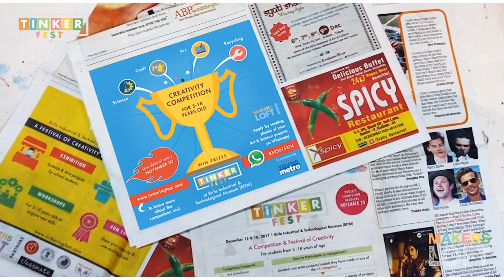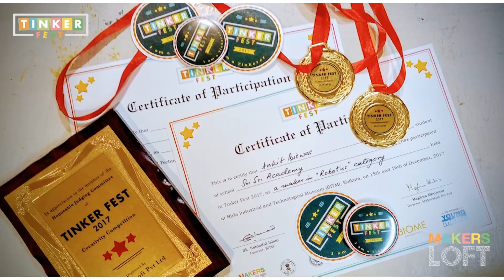Tinker Fest 2017 - A Festival of Creativity & Hands-on Learning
Tinker Fest - A Festival & Competition of Creativity for students of 5-18 years old, organized by MakersLoft, held at Birla Industrial & Technological Museum on December 15 & 16, 2017.